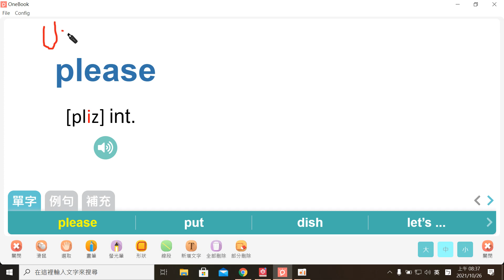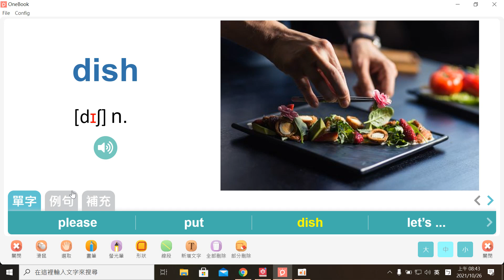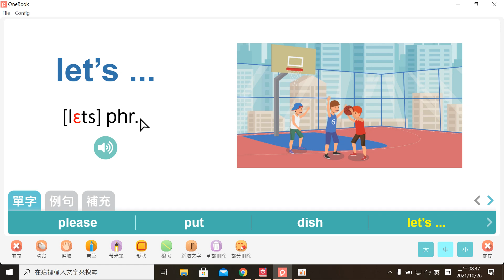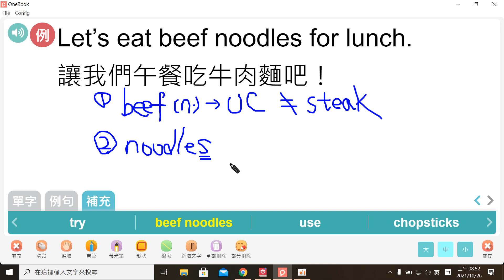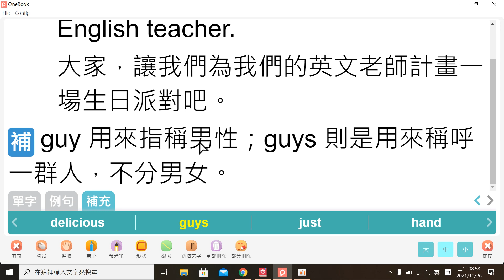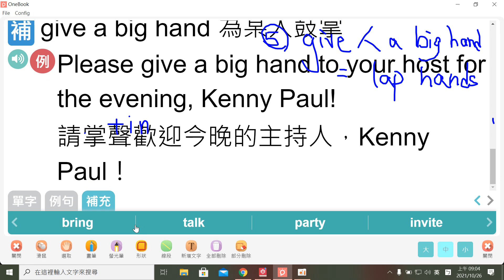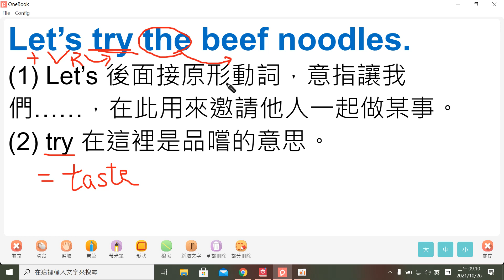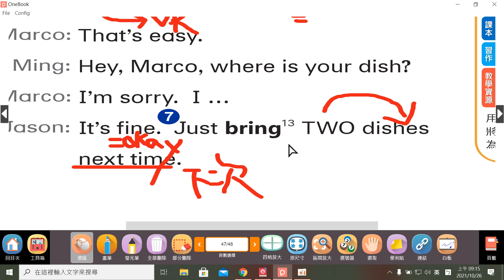南一版國中英語-B1U3-課本對話+單字講解-P.47~P.48